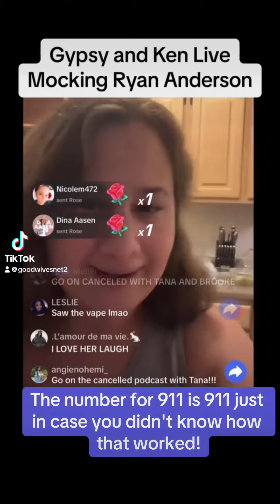Gypsy Rose States She Did NOT Get In a Fight with ex Ryan Over Food Hoarding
Gypsy Rose and close family friends stated the altercation that forced her to hide in a bathroom was over Ryan's food hoarding.

Today in a live she did with Ken, her former prison fiancé and current flame they made fun of Ryan showing their fridge at Ken's apartment. Gypsy stated they did NOT get in a fight over the fridge!